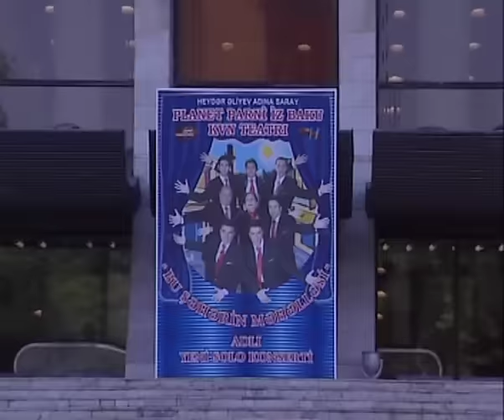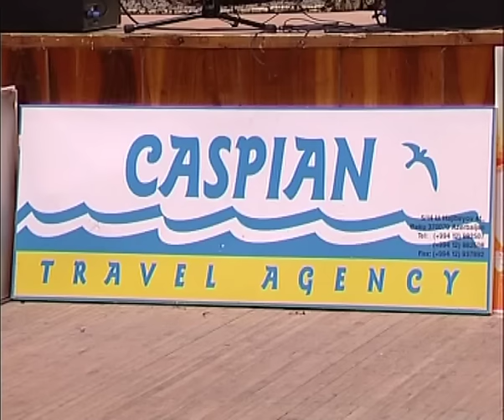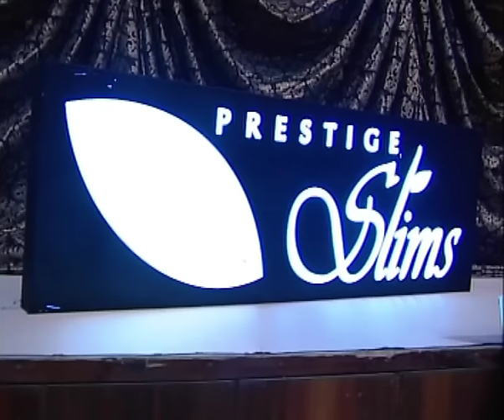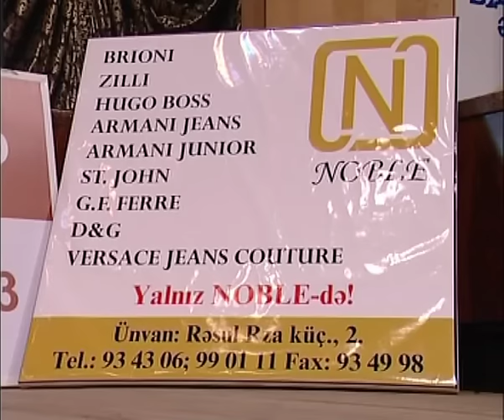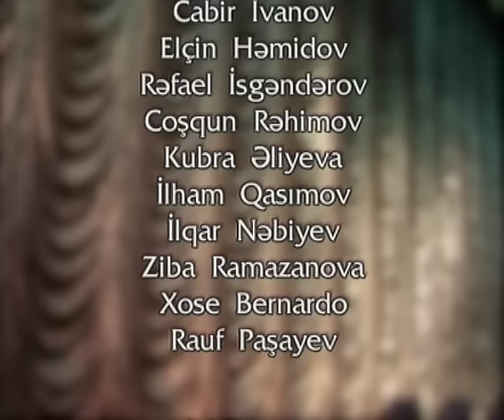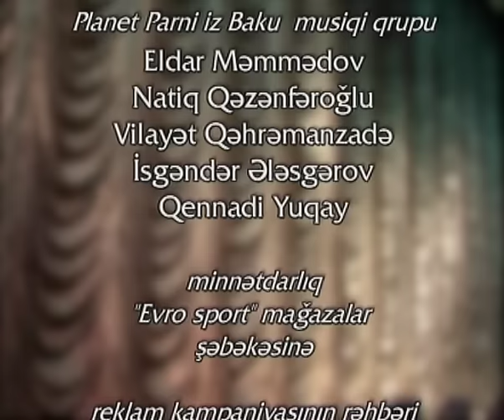Bu Şəhərin Məhəlləsi - Planet Parni iz Baku (2004, Tam versiya)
Bu Şəhərin Məhəlləsi -  2004-cü il

Planet Parni iz Baku